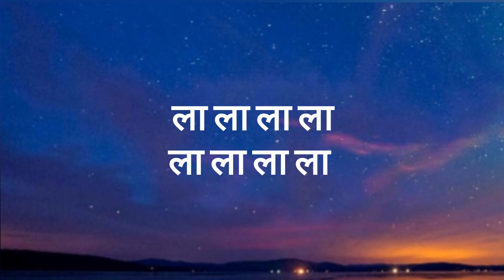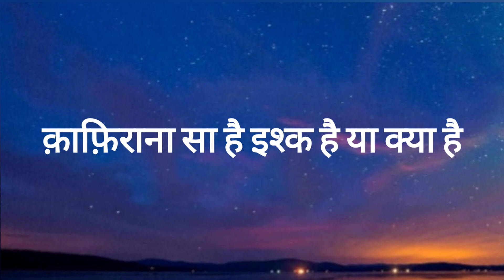क़ाफ़िराना (Lyrics) | Kedarnath | Arijit Singh & Nikhita Gandhi | Amit Trivedi